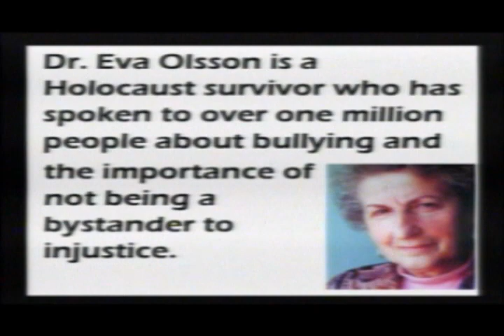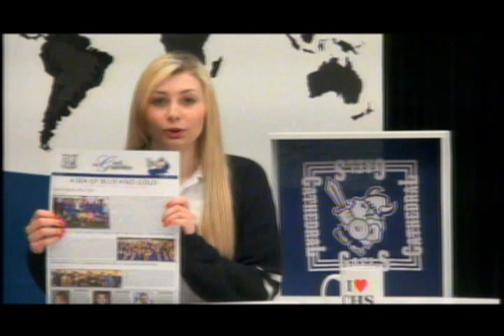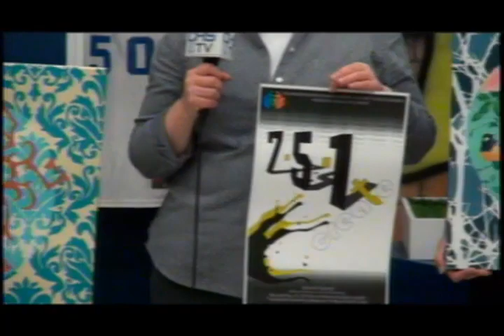CHS TV News - Fri. May 23, 2014